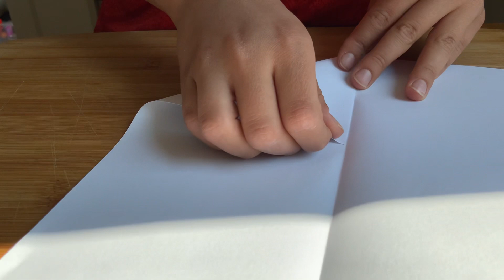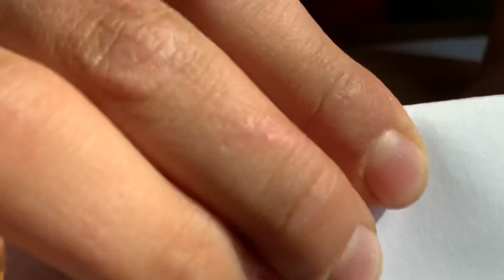6 Temmuz 2021